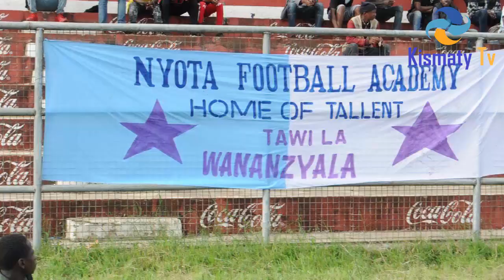DAH!! USHABIKI NI SHIDA.. MASHABIKI WA NYOTA FC WAPAGAWA BAADA YA USHINDI WA KISHINDO...!!